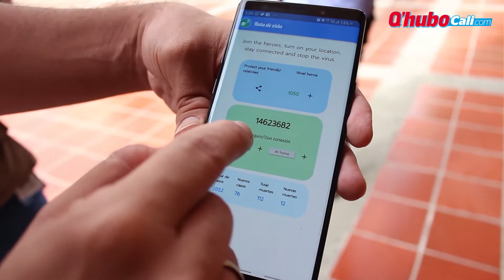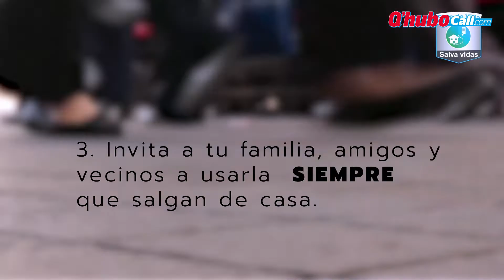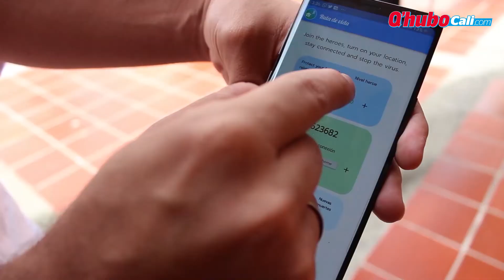Ruta de vida': la nueva aplicación caleña para detener el contagio de Covid-19 | Qhubo Cali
Con el propósito de combatir los contagios por Covid-19, nace la aplicación para celular 'Ruta de vida', creada por el caleño Andrés David Valencia, jefe de innovación y cofundador de la empresa LiDARit.
Esta aplicación permite encontrar la ruta del virus por medio de la recopilación de datos y la geolocalización, es decir, el usuario que ingrese tendrá que registrar sus datos, deberá permitir su ubicación y asimismo podrá enterarse si las personas que están a su alrededor presentan algún riesgo de contagio.